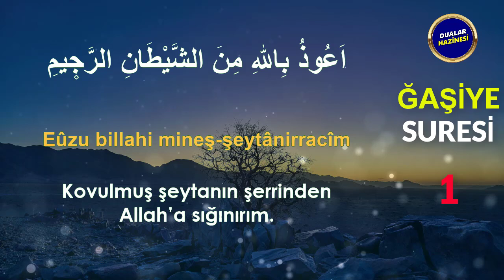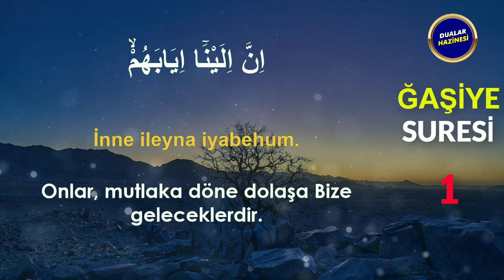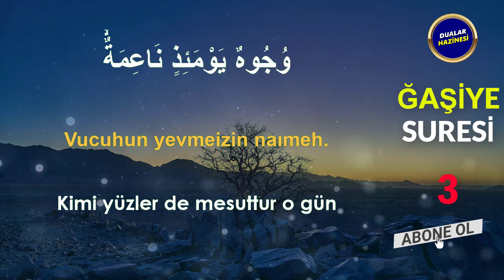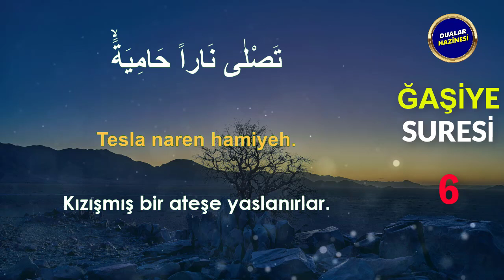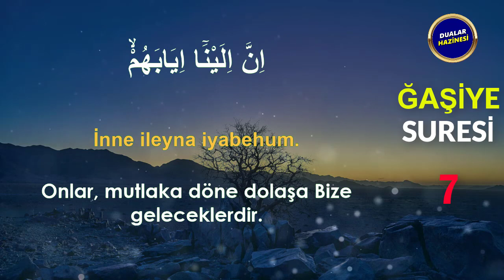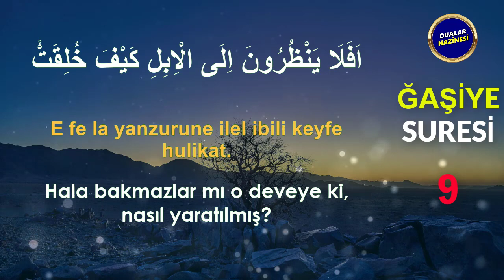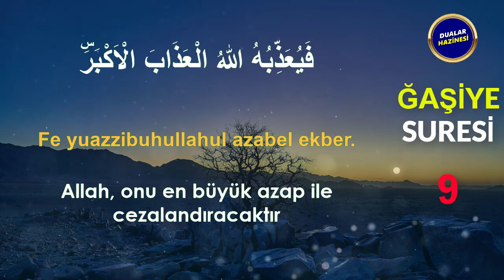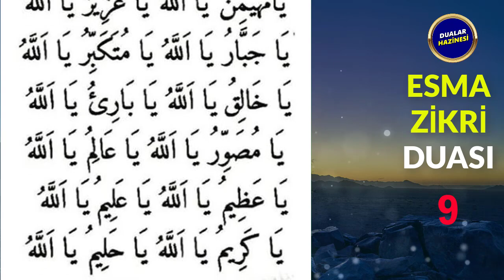ĞAŞİYE SURESİ ve ESMA ZİKRİ DUASI DİNLE Dualar Hazinesi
ĞAŞİYE SURESİ ve ESMA ZİKRİ DUASI DİNLE
Oynatma Listeleri
GÜNÜN DUASI DİNLE
FAZİLETLİ DUALAR
RUKYE AYETLERİ